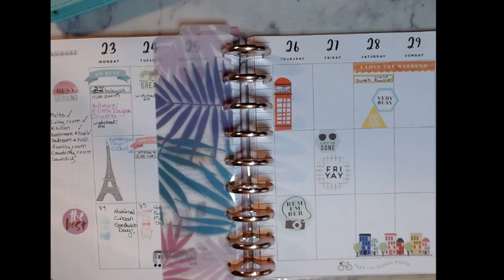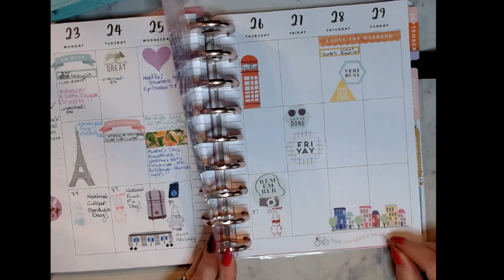What's Going On Today August 26, 2021